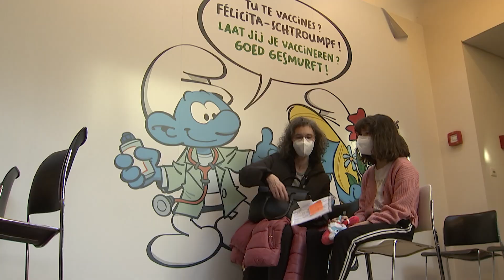eerste kinderen krijgen coronavaccin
In Brussel hebben vandaag de eerste kinderen tussen 5 en 11 jaar een coronavaccin gekregen. Eerst mogen kinderen langskomen die meer kans hebben om ernstig ziek te worden van corona. Maar hoe gaat het er in zo'n vaccinatiecentrum aan toe? Wij gingen kijken in Brussel.